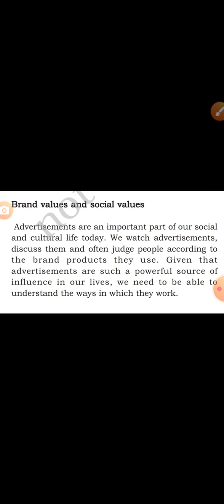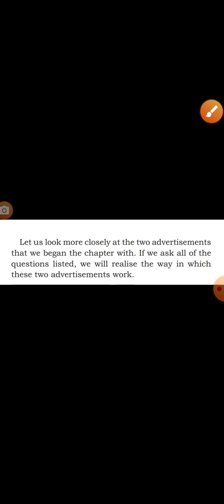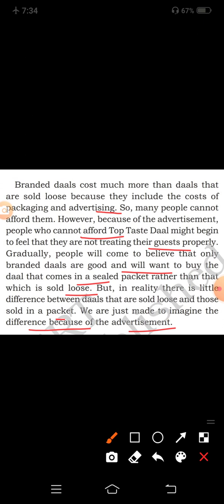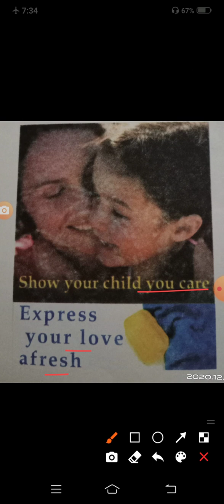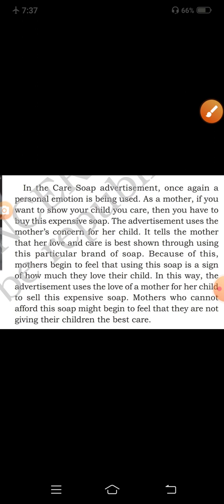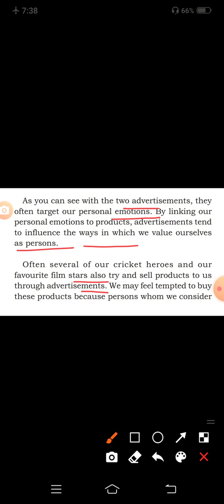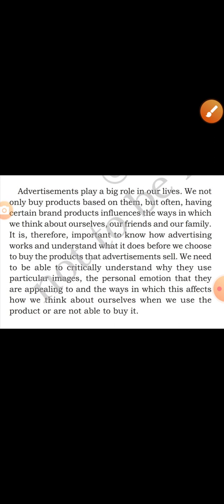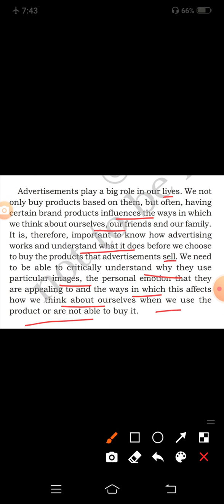Brand values and social values